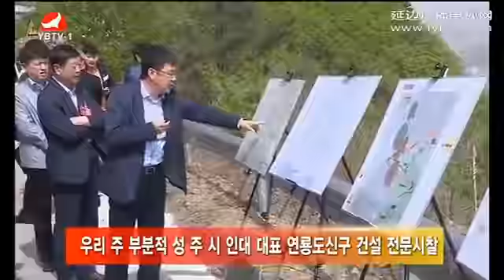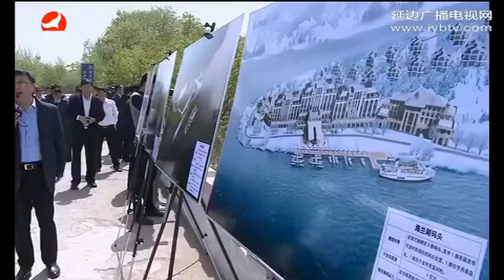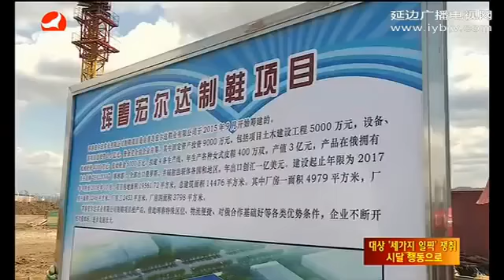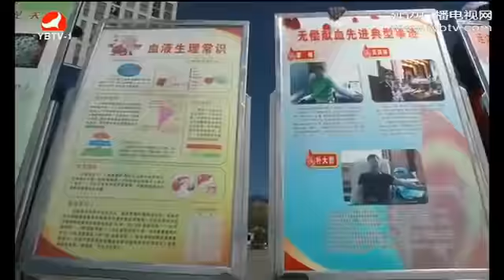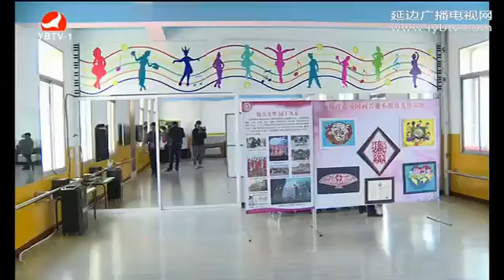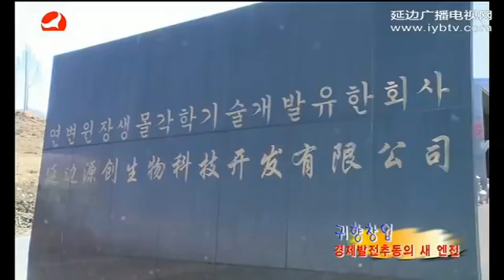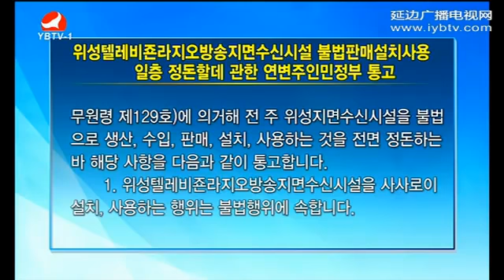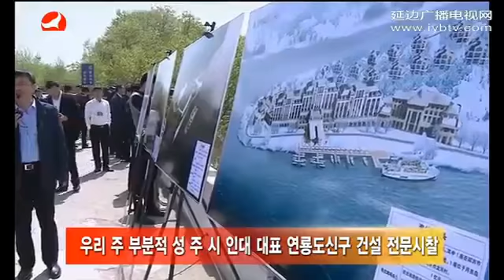연변뉴스 2017년 5월 8일